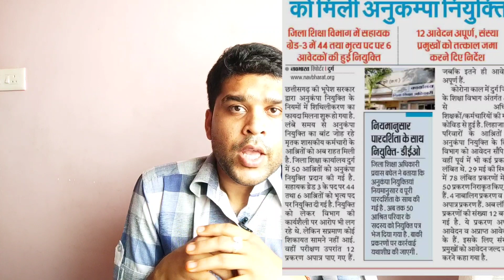छत्तीसगढ़ BIG BREAKING/बड़ीअपडेट:-इस विभाग में होगी इन पदों पर भर्ती सम्पूर्ण जानकारी वीडियो में देखें